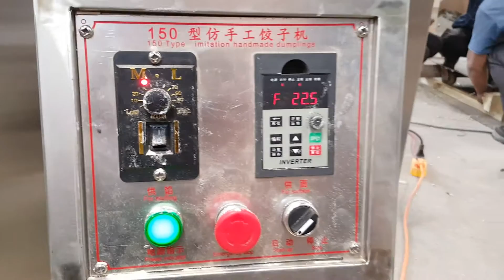automatic dumpling machine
the dmpling like hand made.